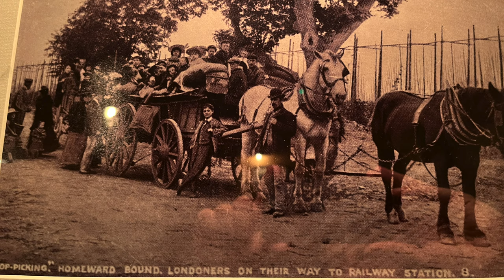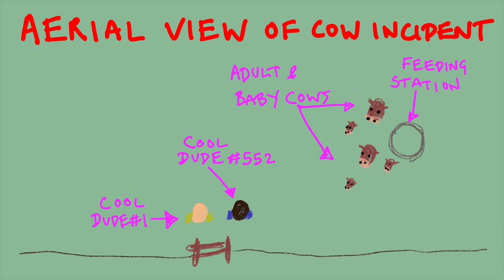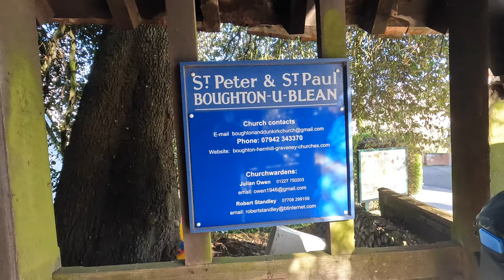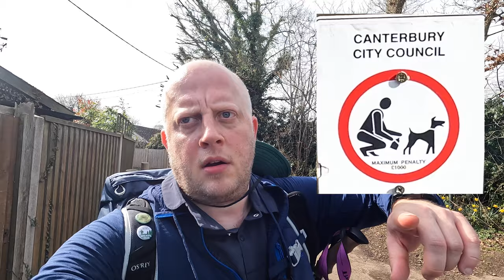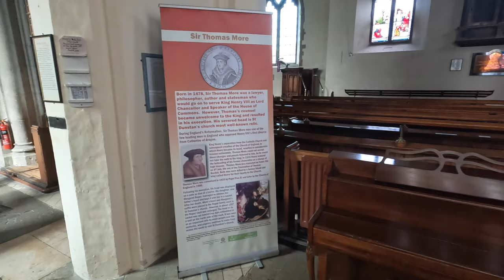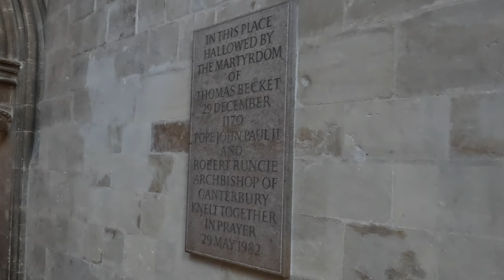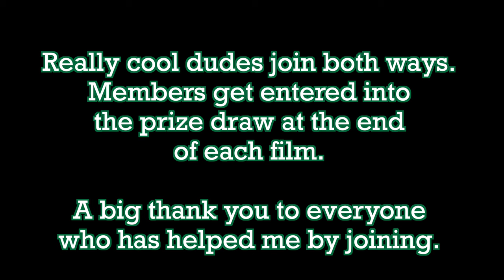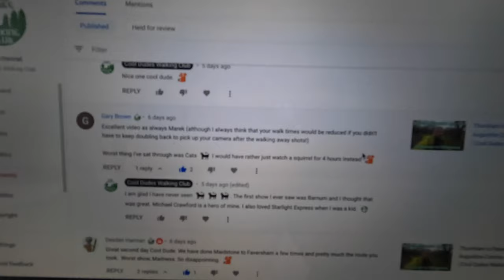Faversham to Canterbury - Augustine Camino Pilgrimage - Day Three | Cool Dudes Walking Club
The final day of our Augustine Camino took us from Faversham, alongside the M2, past Bigbury Camp and into Canterbury. Finishing with a look round the glorious cathedral. You can find more information about the walk here:

If you enjoyed this video, and want to help me make more, it would be really great if you joined the Cool Dudes Walking Club. There are two ways to join, each with different benefits.
Or go to this Youtube Channel’s main page and click join to pay a monthly amount via youtube, or both ways if you want to be really cool. All proceeds go towards making more walking videos. Thank you to everyone who has supported me.
Here is the link to the main channel page to join on Youtube.

This was shot on a GoPro Hero Black 10
All my gear is listed on the website.

Officer Call - The U.S Marine Corp Band
Tick Tock - Jimmy Fontanez|Media Right Productions
Run - Max Surla
Electric Riff - From a Loop Pack I bought
National Express - Jingle Punks
9th Symphony Finale - Beethoven
Can Can - Marek on Keyboard